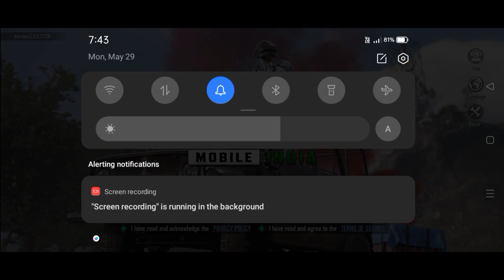💥 BGMI SERVER OPEN TRICK 😍 110% REAL BGMI OPEN TRICK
Related searches on youtube:
OMG 😍 BGMI RELAUNCH TODAY !! BGMI PLAY
BGMI OFFICIAL RELEASE DATE
BGMI PLAY STORE DATE
BGMI APP STORE DATE

✔PUBG Mobile User Name - DESIxZorik